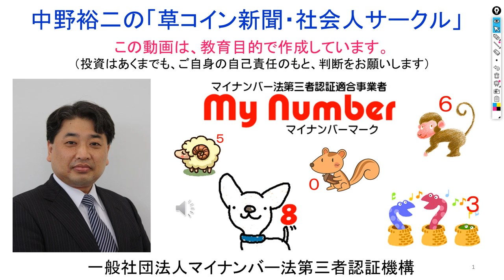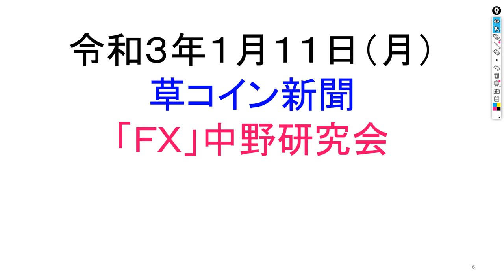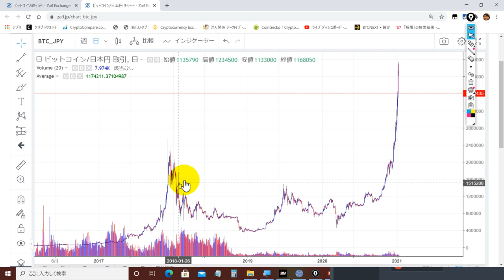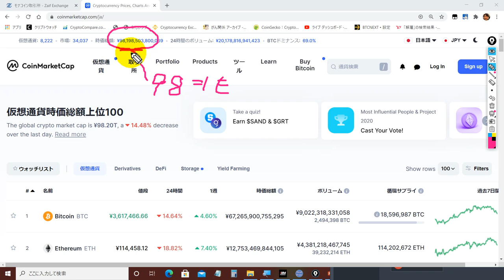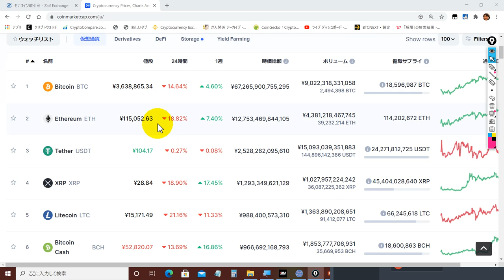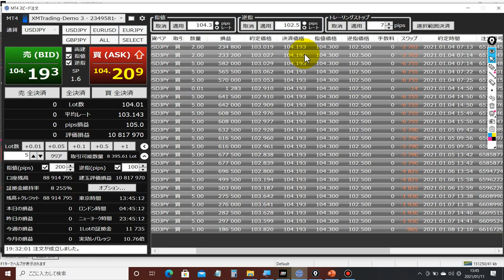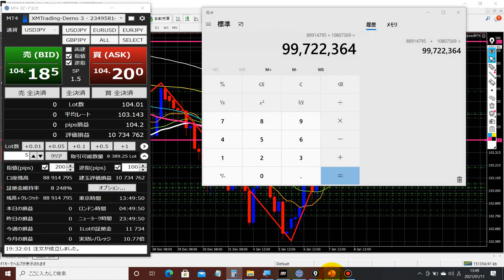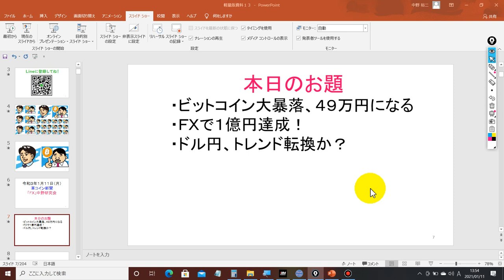ビットコイン大暴落！49万円になるけどいいの？